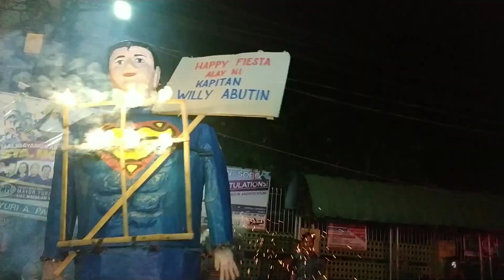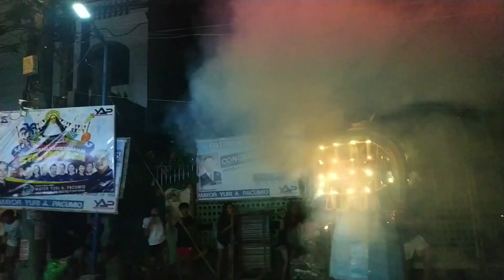Higante / Bugoy na Koykoy Stig / Kapistahan ni Sta. Monica / Julugan Tanza Fiesta 2023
Higante Fireworks
Julugan Tanza Cavite
Pagdiriwan ng Kapistahan ni Sta. Monica 2023

Buwis Buhay Makuhanan lang ng Video.